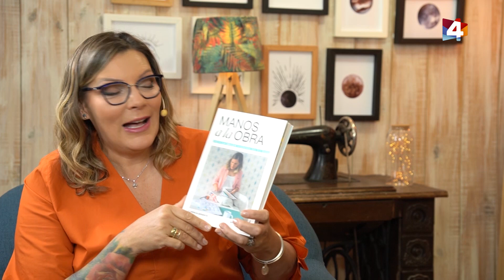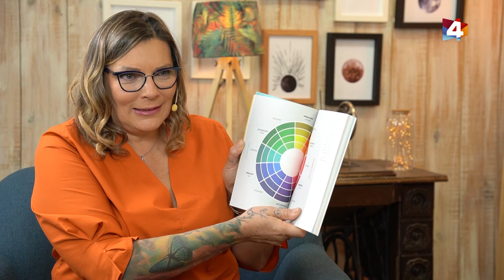Bien con Lourdes - Flor Servente nos presenta su libro "Manos a la obra"